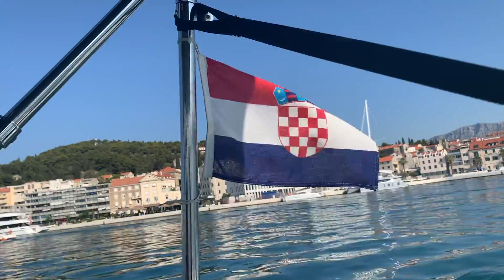Boat Trip to the Blue Lagoon Croatia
In my last vlog from Croatia, we take a boat trip around Split. We visit Trogir town and jump into the water at the Blue Lagoon.